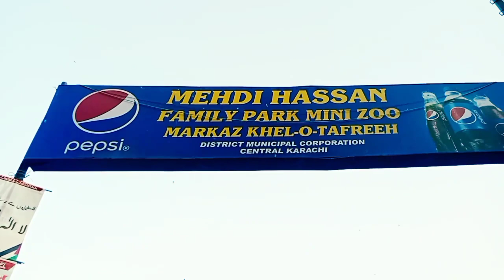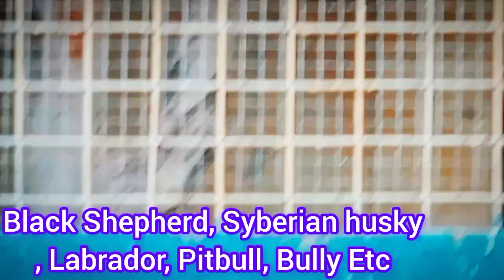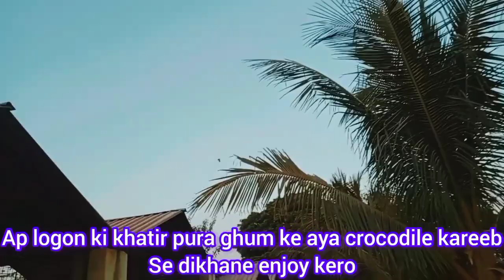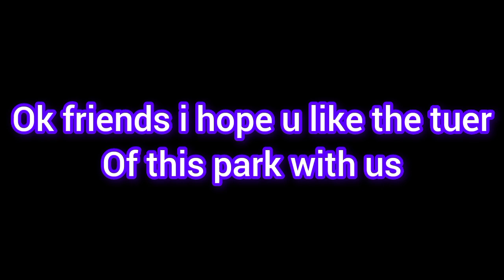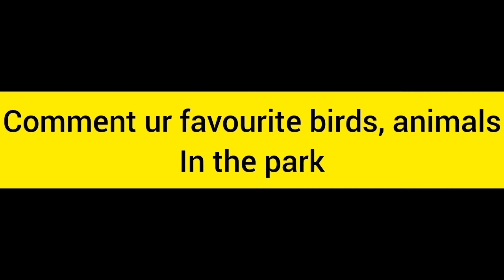Visiting At Mehdi Hassan Family Park | North Nazimabad | Pets Vlog | Syberian Husky | Black Shepherd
* In this video i am showing my subscribers and viewers how the amazing and beautiful family and pets park it is the one and only mehdi hassan park in north nazimabad. here we saw alots of dogs like white syberian husky blue eyes, black shepherd, pitbull, bully, labrador, blue shoulder peacocks, hans raj ducks, crocodile, eligator, love birds, cockatiela, budgies, rosicollies and alots of birds, parrots, ground birds, animals& reptiles was there... so just full watch my whole video and enjoy the bestest best moments in the park with thw beautiful pets, greenry, nature, wildlife and alots of entertaining things there...